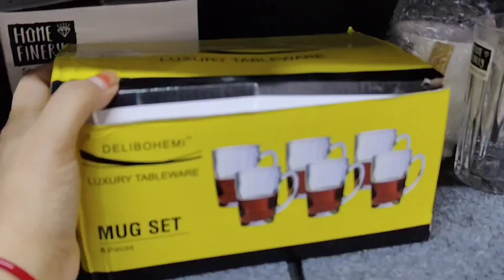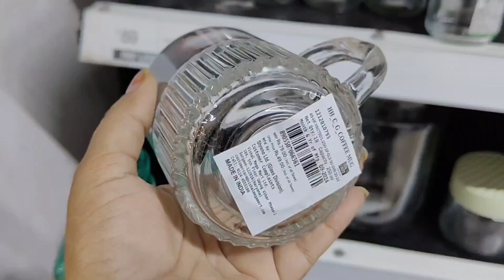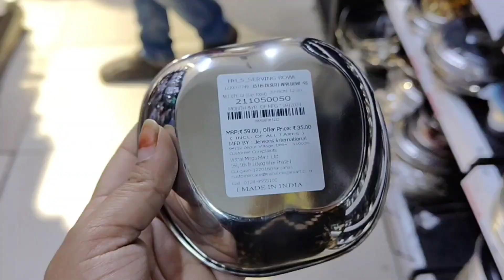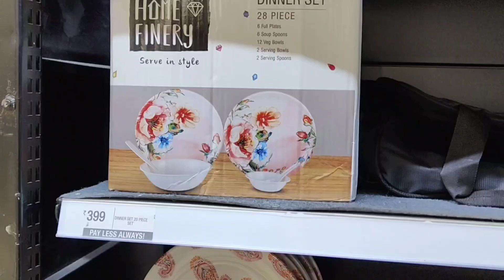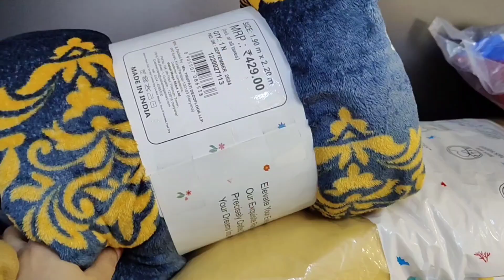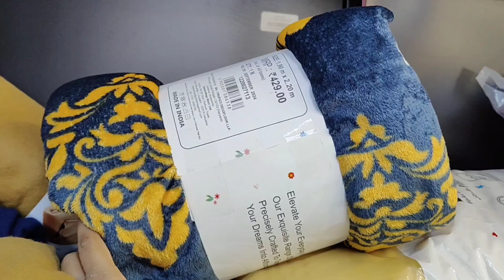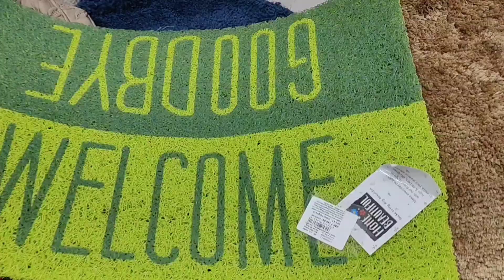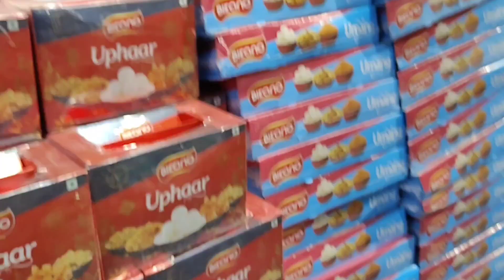Vishal Mega Mart |Vishal Mega Mart Offers Today |Vishal Mega Mart kitchenwear products Under 99rs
Vishal Mega Mart Cheapest Kitchenware Household product Under 99rs|Vishal Mega Mart Offers Today

Vishal Mega Mart |Vishal Mega Mart Offers Today|Vishal Mega Mart Summer Offer|Vishal kitchen product

Vishal Mega Mart Offers Today |Vishal Mega Mart Summer Collection 2024 |Vishal  Mart Kitchen Product

Vishal Mega Mart|Vishal Mega Mart Offers Today|Vishal Mega Mart Offers Today|kitchen products, racks, spicy racks, organisers|vlog, vlogs

Vishal Mega Mart shopping mall |DMart shopping mall |Amazon offers today, Amazon shopping, meesho offers

Vishal Mega Mart, new kitchen products under 99 rs|Vishal Mega Mart Offers Offers Today |Vishal Mega Mart today offer |Vishal Mega Mart Offers Today |

Vishal Mart |Vishal Mega Mart shopping mall |Vishal Mega Mart buy 1 get 1 free offer |DMart |DMart latest offer |meesho kitchen products

address aashiyana khazana Chauraha

Vishal Mall
Vishal mart
Vishal Mega Mart kitchen ware household product under 99 rs
Vishal
Meesho offers
Vishal offer
Vishal dmart
Latest kitchen utensils kitchen product
Latest kitchen utensils in India
18 amazing new kitchen gadgets
Vishal Mega Mart offers today Lucknow
Latest offer on kitchen organisers
Kitchen and home organisers, spicy racks
dmart storage organisers, container baskets
Reliance Mart
Vishal Mega Mart Samar biggest sel 2024
Vishal Mega Mart biggest offer
Vishal Mega Mart Summer biggest sel 2024
Vishal Mall
Vishal Mega Mart 50% of Kitchenware household products
Dmart shopping
Reliance smart Bazaar
Reliance fresh
Buy 1 get one 1 offer
Latest offer
Today offer
Offer today
Vishal Bazaar
Home appliances
Kitchen container storage
Spicy racks
Offers
Offers today
Kitchen
Kitchen gadgets
Kitchen tools
Kitchen products
Kitchen items
Cheapest kitchen gadgets
Vmart
Vishal Mart